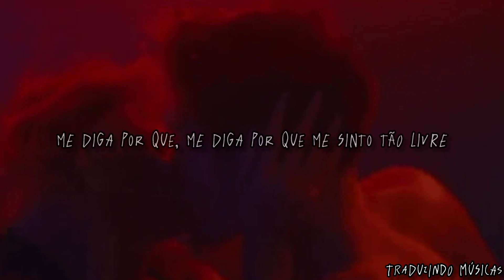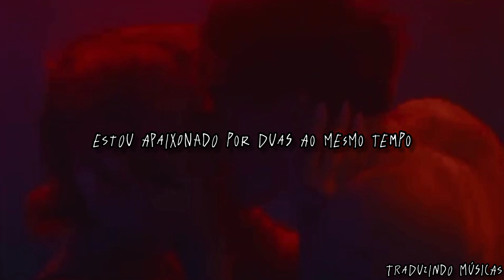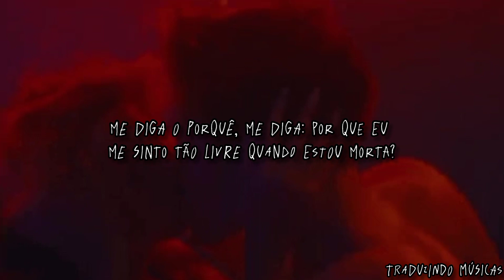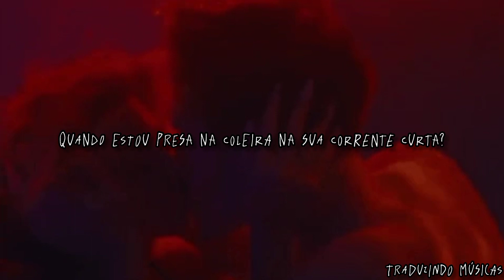The Weeknd feat. Lily-Rose Depp & Ramsey - Fill The Void x The Hills (tradução/legendado PT/BR)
I don't wanna decide things for myself, on my own
Finally, for the first time, I'm alone
You're probably having good times with a bad boy
Seems I've got a choice to make
Be my voice and I choose you to fill the void

Tell me why, tell me: Why do I feel so free
Oh, give it up, give me that threesome
Goddamn, you look good in this lighting
Fill it up, fill a prescription
Feel numb while we're intertwining
I'm in love with both at the same time
She'll go down while I hit it from behind
You're the one, you're the only one
Baby girl, we could both have fun

Oh, I choose you to fill your void, yeah
Oh, I choose you to fill you up, to fill you up, hey
Oh, I choose you to fill the void, yeah

Ooh, tell me why, tell me: Why do I feel so free when I'm dead?
Oh, when I'm tied up to your short leash?